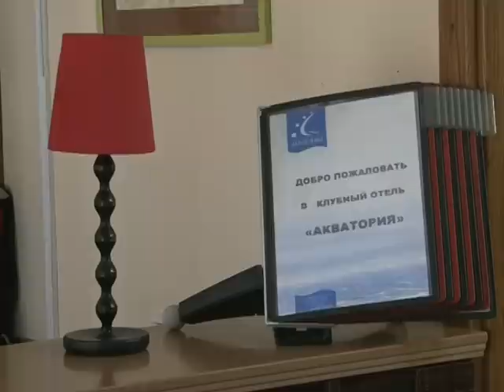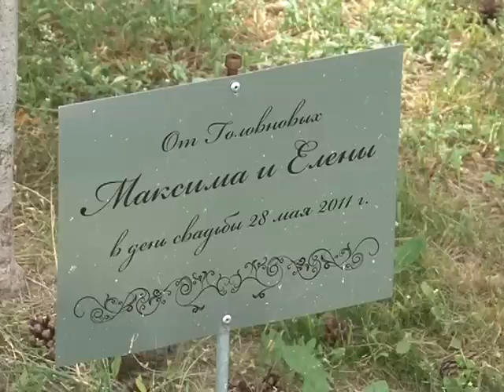Сюжет о загородном клубе "Акватория"